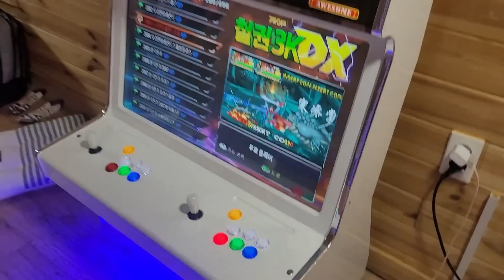[Jeju vlog] 2 days in Jeju Island. hangam marakta khra neire😀🇰🇷❤🇮🇳